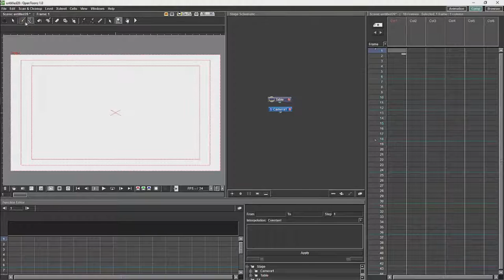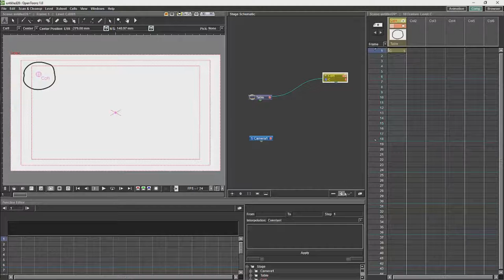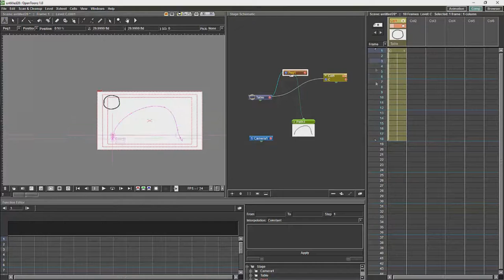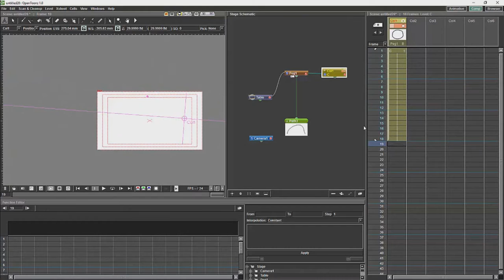Opentoonz - Centers, Rotations and Paths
A short explanation of how drawings are attached to paths in OpenToonz. And how to offset them.

Sorry i somehow forgot to upload this when I first put these videos on YouTube.

Bountysource: